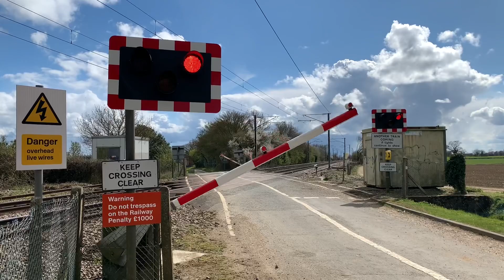Large AHB Crossing, Hales Street Level Crossing (Norfolk) (11.04.2021)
Train 1: 00:35
Headcode: 5P02
Start time of Journey: 14:30
Class Number: 745103
TOC: Greater Anglia
Time Passing this Location: 14:35
RealTime Status: On Time
Route: Diss to Norwich C.PT. T&R.S.M.D

Video filmed at: 14:35

Location: Hales Street, NR15 2EG, Tivetshall St Mary

Timetable: Diss